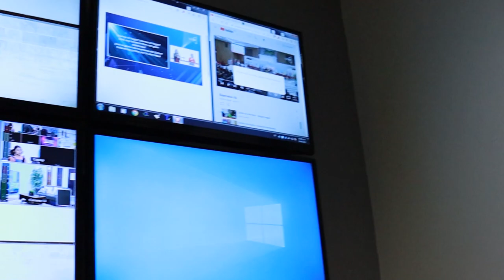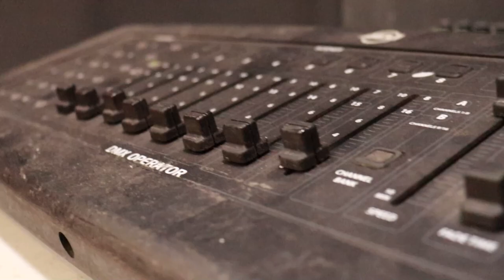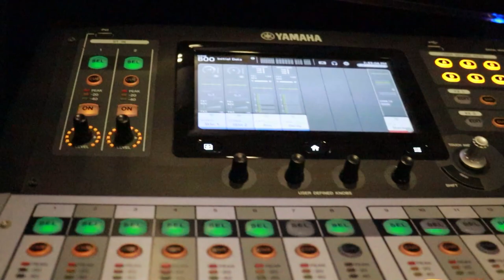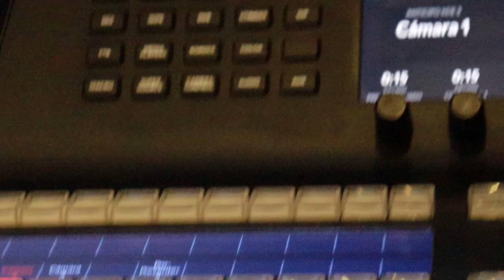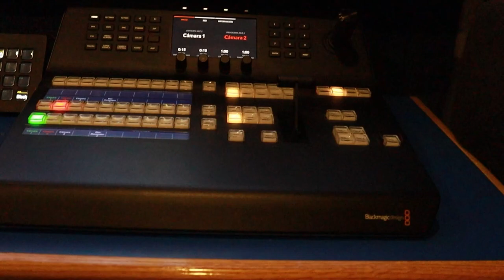Al Cien - T5 C8 - Así es por dentro el estudio de una producción de UMtv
En este video, te mostramos cómo es un estudio de TV por dentro. 🤩